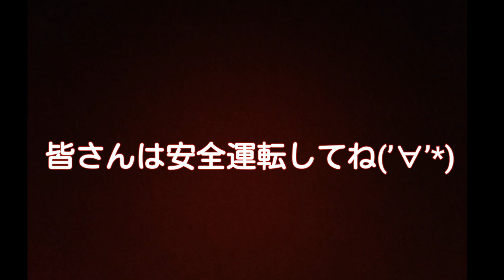【車載動画】プリウス 現行ミサイル！見切り発進って赤無視やん。